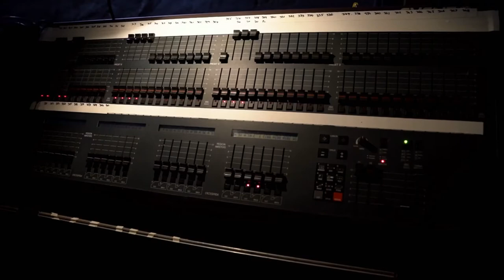IRIS WARRIORS - The Making Of - Episode 7